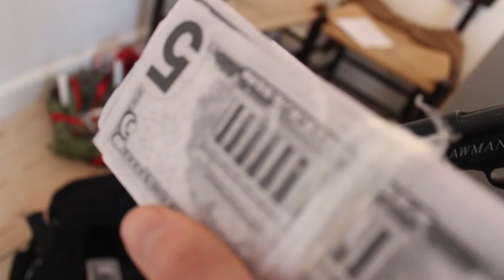Action kort film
This video is about Action kort film